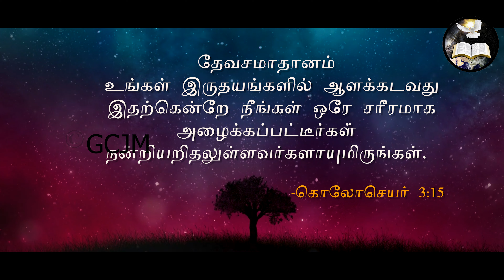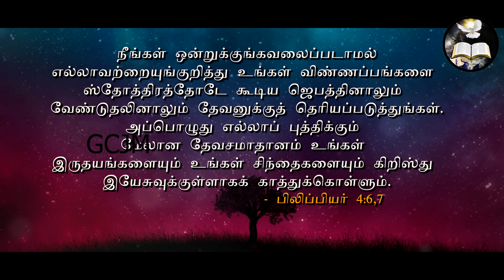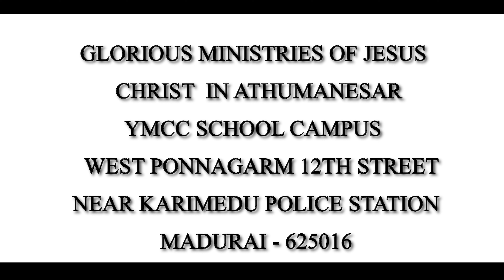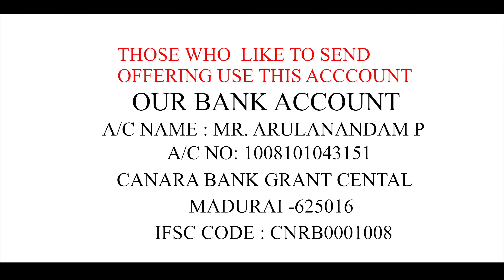தேவ சமாதானம்| Pastor Arulanandam | September Month Promise Message